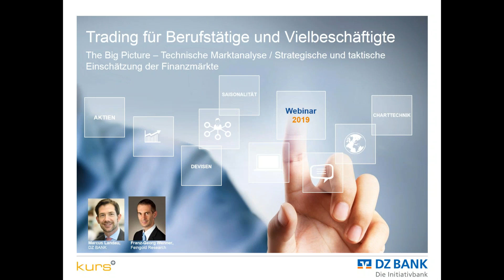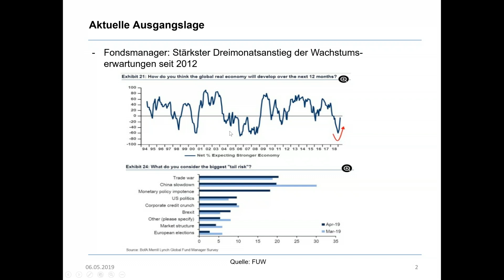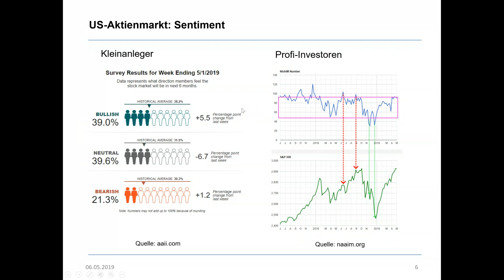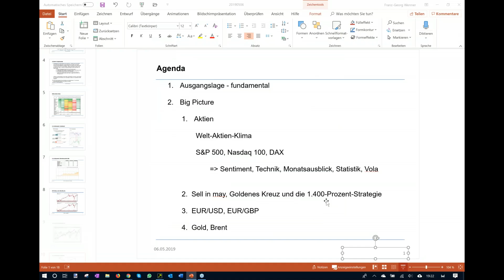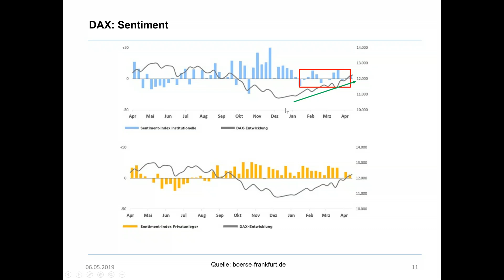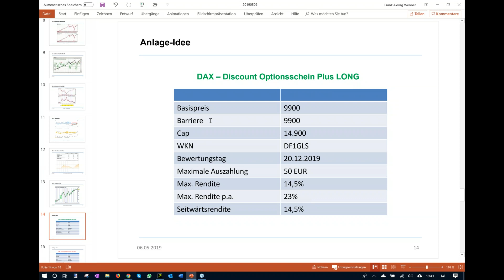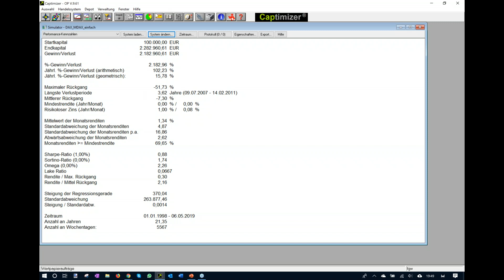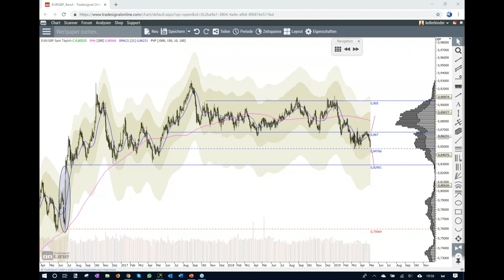The BIG Picture - Technische Marktanalyse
Technische Marktanalyse (Webinar vom 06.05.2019)
Strategische und taktische Einschätzung der Finanzmärkte. Mit Franz-Georg Wenner (Feingold Research).